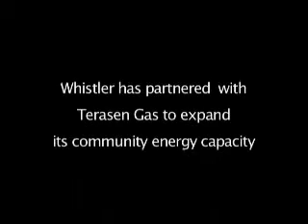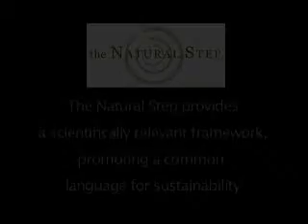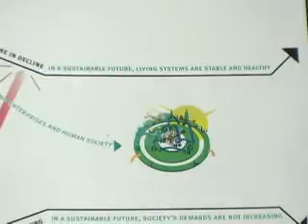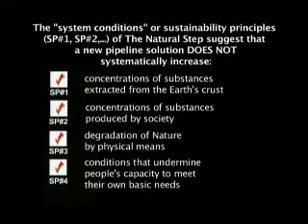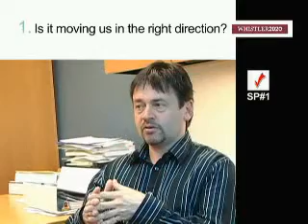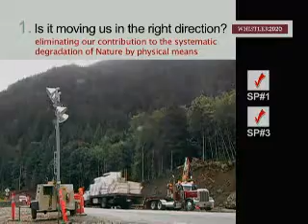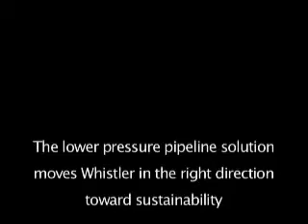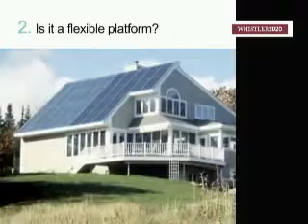Whistler Municipality - The Natural Step Framework - PART 1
This case study features interviews with Whistler's municipal decision makers about the decision making process used to evaluate a new Natural Gas pipeline and the long-term energy needs of the community using the Natural Step Framework, and working with Terasen Gas to evaluate options. Community consultation, co-operation, and partnerships resulted in a successful process. The 2010 Olympics allowed the pipeline to be built at the same time as the road from Vancouver to Whistler. Renewable energy and natural gas provided a blended solution with optimal capital costs, and a flexible platform. Other subjects include Return on Investment (ROI), TNS System Conditions, Environmental Costs, and Technology Innovations.